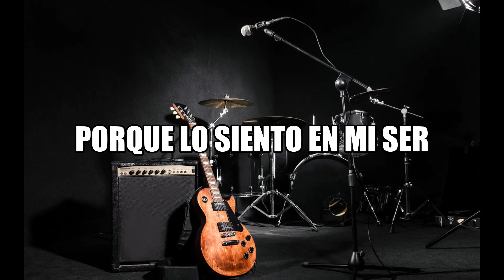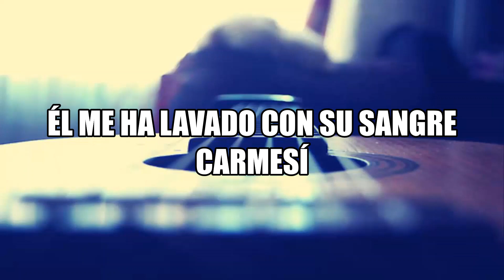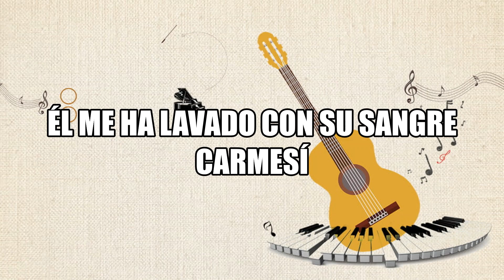Mi Dios es real (pista)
Saludos y bendiciones para cada uno de ustedes.

Les comento que esta pista no la hice yo, aquí les dejo el link de quien lo hizo para que visiten su canal y lo apoyen

Yo solo hice el video con letra.

Les pido de favor apoyen este canal para que podamos crecer y seguir compartiendo más pistas.